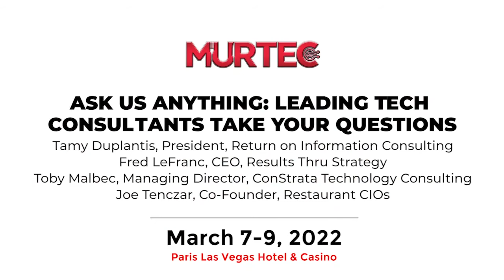Ask Us Anything: Restaurant Technology Consultants at MURTEC 2022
Ask Us Anything: Leading Restaurant Tech Consultants Take Your Questions
Tamy Duplantis, President, Return on Information Consulting & RTN Board Member
Fred LeFranc, CEO, Results Thru Strategy & RTN Board Member
Toby Malbec, Managing Director, ConStrata Technology Consulting
Joe Tenczar, Co-Founder, Restaurant CIOs & RTN Board Member